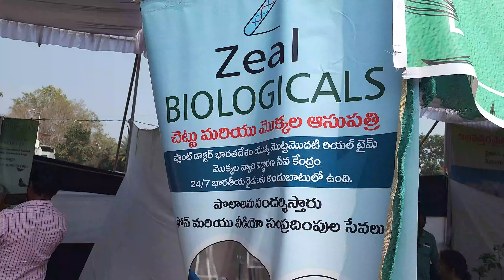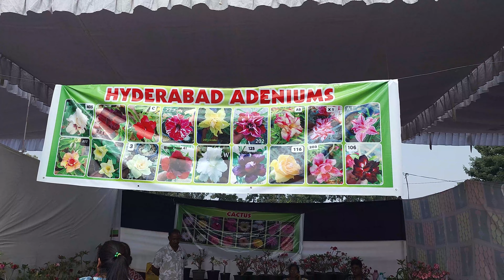15th Nursery Mela in Hyderabad on 1-5-Feb'24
15th Nursery Mela in Hyderabad on 1-5-Feb'24